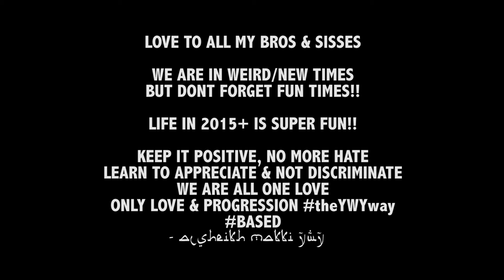al-Sheikh Makki YwY - "Pon Di Scene" [YwYSketch] (MUSIC VIDEO) *PURE FUN, LVL1 YeWeY DANCEEE*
BASED FREESTYLEE BEEETCH ForeverSolid WELCOME TO THE FUTURE, WHERE WE HAVE FUN BEING BASED & POSITIVE & NOT HARMING PEOPLE theYwYway !! LOVE FAMILY

YeWeYDANCE IS ABSTRACT, IF THIS IS A LIL WEIRD TRY & DO YA THING LEMME SEE YOU YeWeY IN YA OWN FASHION !!

Connect With Sheikh Makki via the various Social Outlets